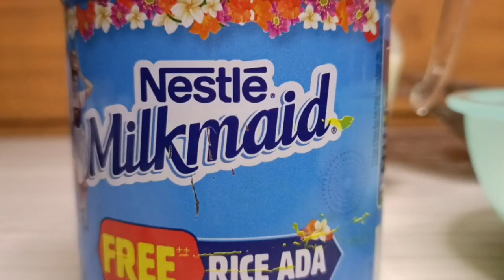Leche Flan | കുറഞ്ഞ ചേരുവകൾ കൊണ്ട് ഉണ്ടാക്കി എടുക്കാം ഒരു അടിപൊളി Filipino Dessert | Caramel